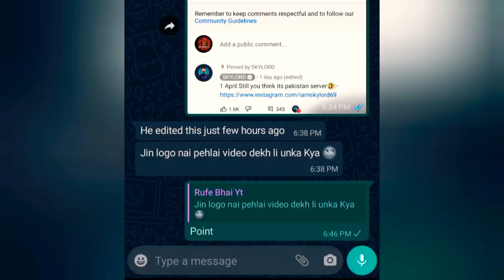BEST APRIL FOOLS EVER | WAH SKY WAH | MR HACKER YT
1.Garena Free Fire Indonesia Live
2.Garena Free Fire Brazil Live
3.Garena Free Fire Brasil Live
4.Garena Free Fire India Live
5.Garena Free Fire Singapore Live
6.Garena Free Fire Thailand Live